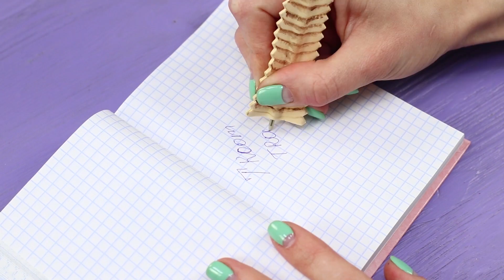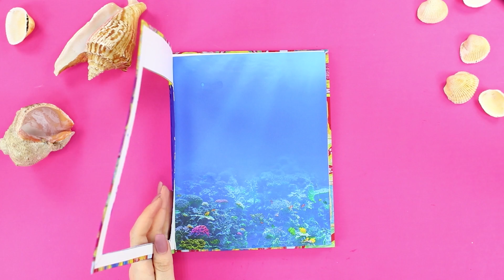13 RAROS ÚTILES ESCOLARES PARA EL REGRESO A CLASES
¡Los útiles escolares normales solo sirven para aburrirse en clase! ¡Una cosa distinta son los útiles escolares inusuales hechos a mano! ¡Son geniales, únicos, y fantásticos! ¿Tú también crees eso? Entonces aprende 13 ideas nuevas para hacer fácilmente los útiles escolares más originales.

Suministros:
• Bloc de notas
• Bolsa ziplock
• Líquido lavavajillas
• Brillo
• Cinta adhesiva
• Pistola de silicona
• Plancha de pelo
• Papel de aluminio
• Pinturas
• Pinceles
• Bolígrafo
• Lápices
• Crayones de cera
• Vela
• Cúter
• Tijeras
• Arcilla que se seca sola
• Tapa de pasta de dientes
• Flores artificiales
• Papel
• Alambre
• Tijeras con borde decorativo
• Marco
• Foamiran
• Pegamento Elmer
• Clips de papel
• Jarrones de vidrio
• Jeringa
• Aceite para bebé
• Frasco de esmalte de uñas
• Cinta
• Palitos de café
• Fieltro
• Espuma de caucho
• Papel para recortes
• Cuaderno
• Papel coloreado
• Pompones
• Cepillo
• Marcadores